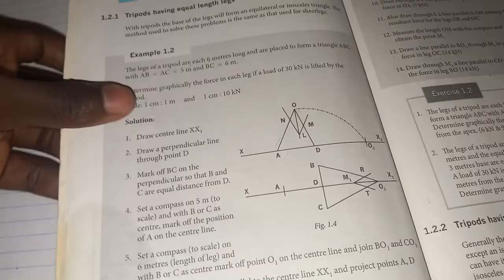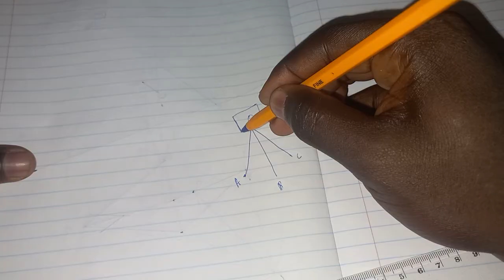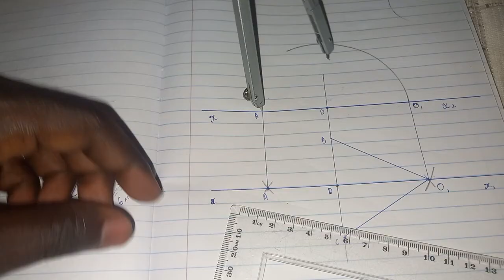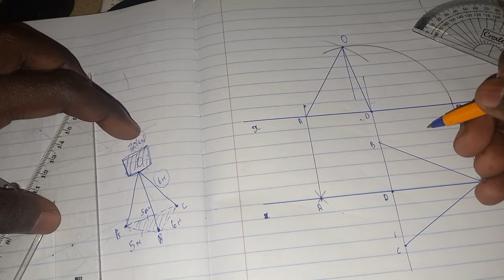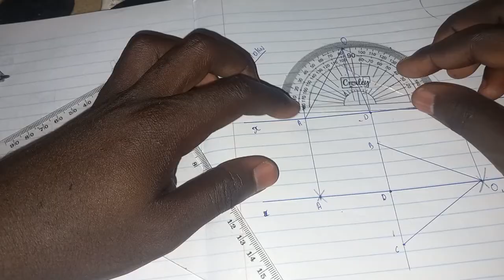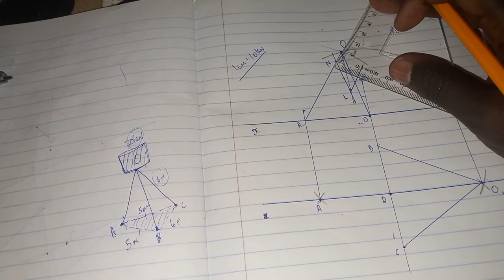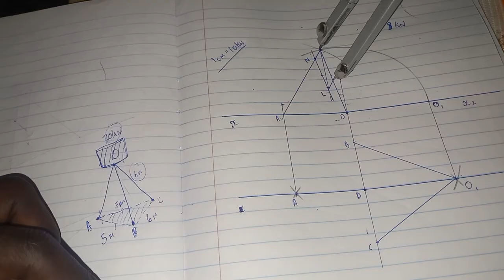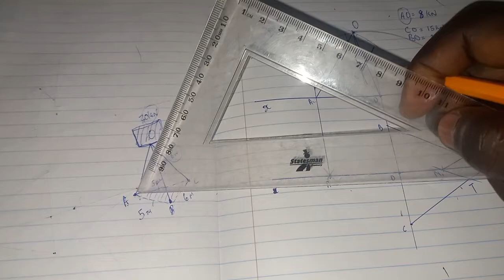strength of material and structures N6 tripods part 1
how to calculate force of the equal leg tripods